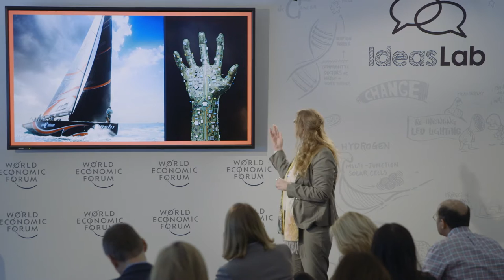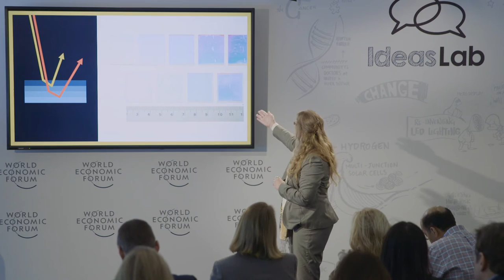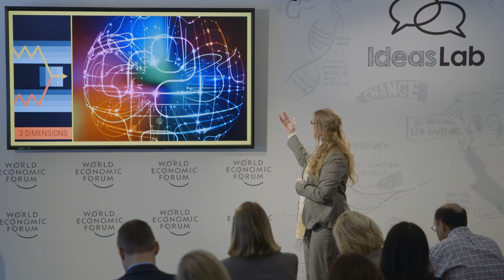Plastics that can manipulate light | Natalie Stingelin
Imagine a plastic computer chip that works by processing light, or a plastic window that keeps heat in buildings. Natalie Stingelin, Professor of Functional Organic Materials at Imperial College London, explains how plastics are becoming ultra-smart materials with new properties that have potential applications from architecture to medicine to agriculture.